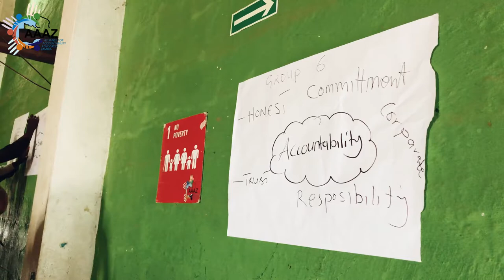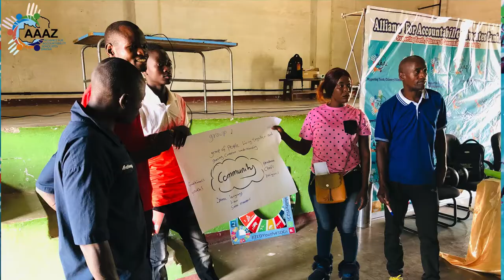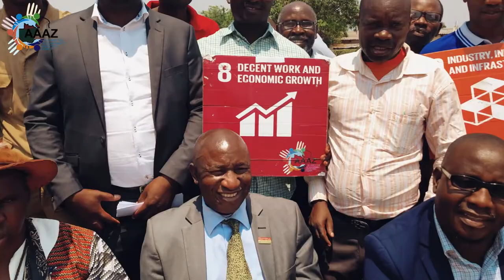ITEZHI TEZHI DDP SUCCESS STORY 2022 - AAAZ & GIZ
Digital Democracy Project supported by GIZ was launched in Itezhi Tezhi from 03.10.22 to 06.10.22. Project was launched by Itezhi Tezhi Member of Parliament Hon Twambo Mutinta.